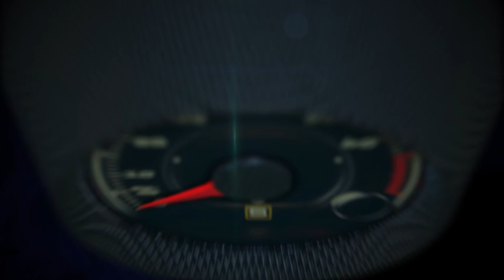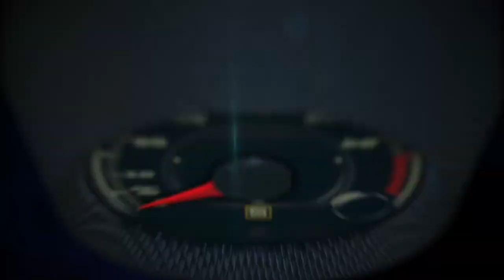2016 Jeep 75 Anniversary line up off-road drive in Moab, Utah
2016 Jeep 75 Anniversary line up off-road drive in Moab, Utah